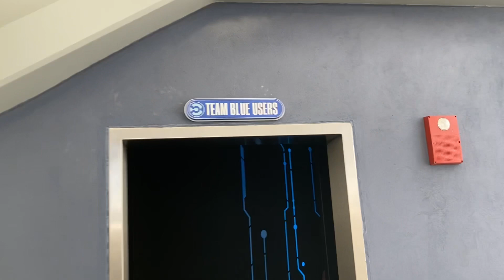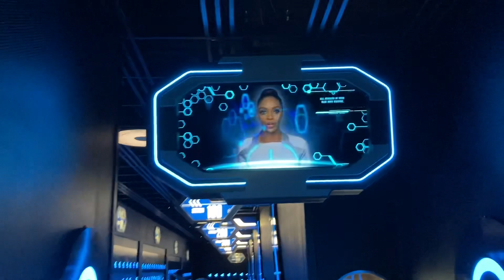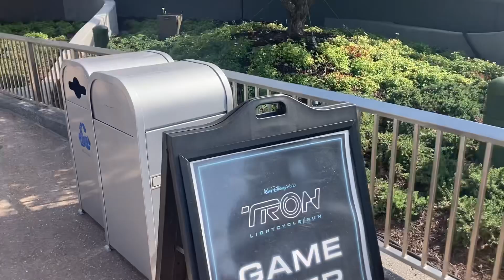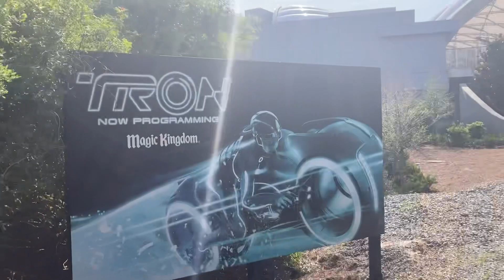Tron Passholder Preview!! We Finally rode Tron Light Cycle Run @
We finally ride Tron after 5 years!!!